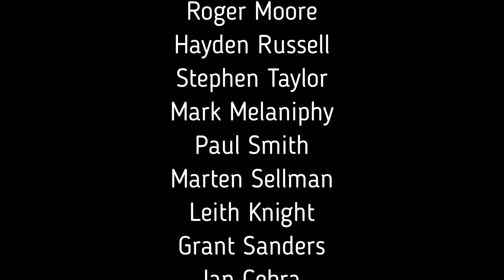Fighting Men of Rhodesia ep36 | Wally Insch 1st talk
The Rhodesian forces produced some of the finest fighting soldiers and airmen of the era and Wally Insch, who served with the Selous Scouts is one of those men.